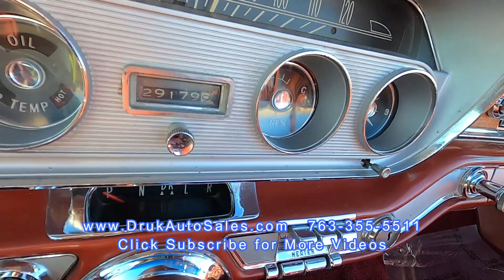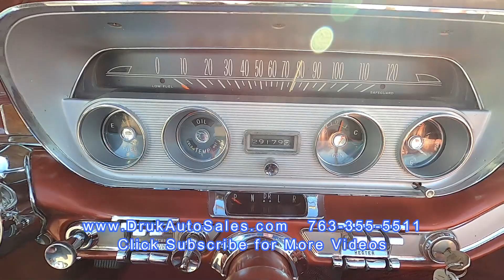1960 Pontiac Bonneville Convertible * Factory AC * Bucket Seats *